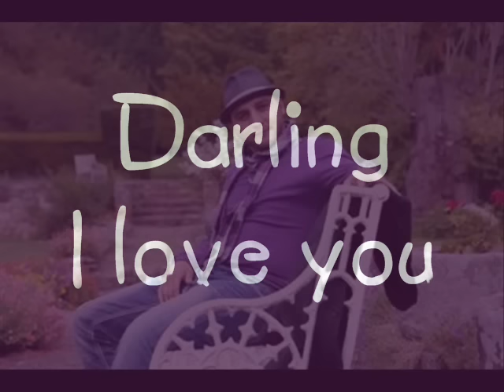Mario Loritz - Darling I love you (mit Jessica Weiß)